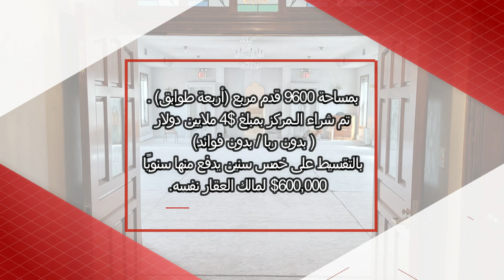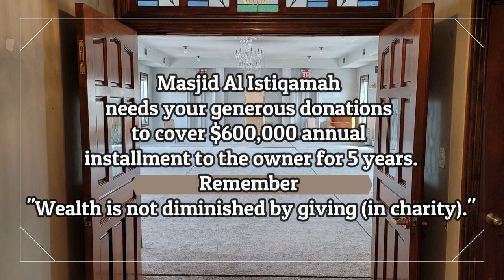Al Istiqamah Community Center & Masjid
Remember your wealth does not decrease with Sadaqah (charity).

1835 BAY RIDGE PARKWAY 11204

HELP CONVERT THIS CHURCH INTO A MUSLIM COMMUNITY CENTER & MASJID

9,600 sq.ft, 4 Floors

Sale price: $4 Million (without interest of financing)

$600,000 annual installment to the owner for 5 years